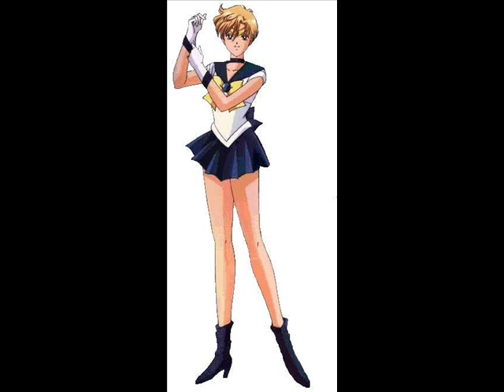Sailor Uranus's Theme Song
srry for the audio